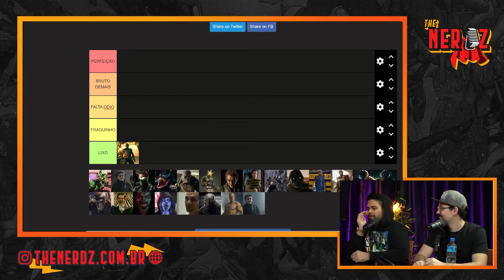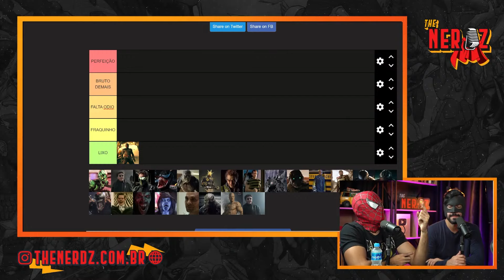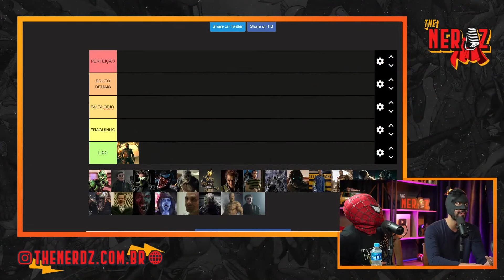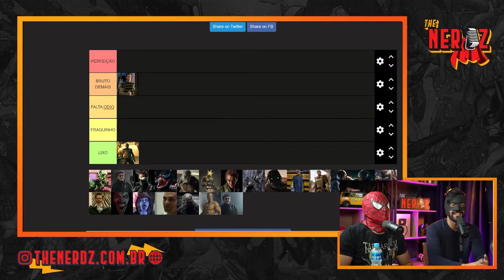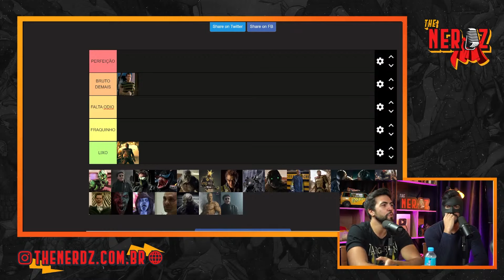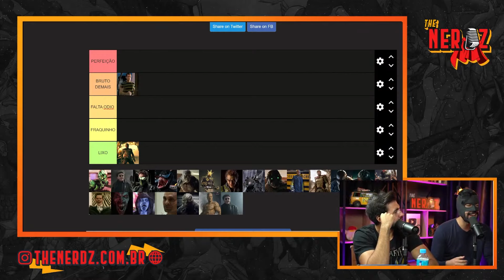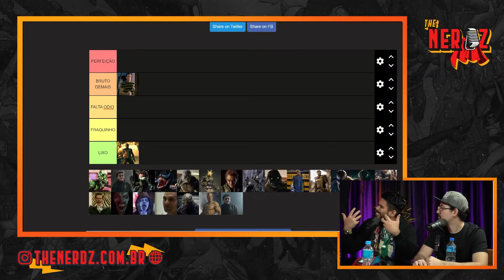POR ISSO HOMEM ARANHA 3 É HORROROSO? | Cortes The Nerdz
No terceiro filme os 3 vilões atrapalham demais mas a real que tinha q ter menos vilão e o homem areia concertar o filme

🖥️ Thumb .:  @1saac3manuell

ANFITRIÕES:
Caio -  Canal Espaço Nerd

Eric Rodrigo - Canal Nerd Club

Luis Sellari - Canal Hero Mania